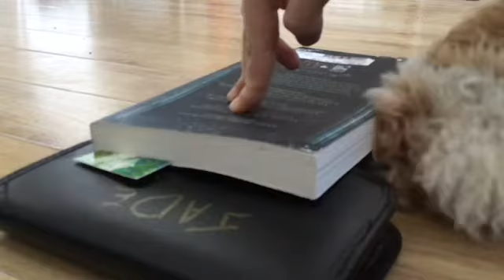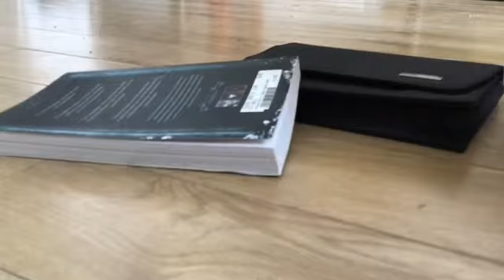Je teste son intelligence! ( bisounours nono ou intelligent?